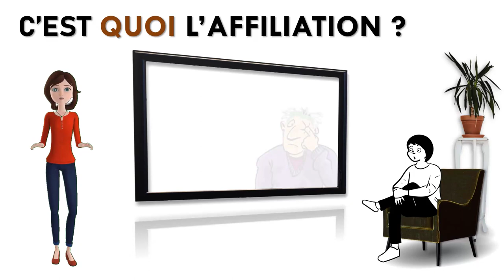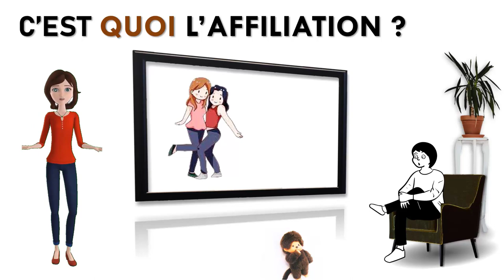Depuis quand l'affiliation existe ?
Je t'explique l'affiliation avant Damien et Bettina et Après. Ce n'est pas du tout pareil et si tu veux allez voir de plus près, clique sur le lien